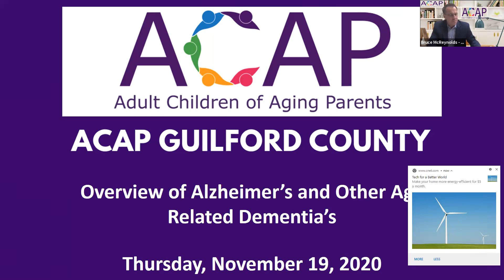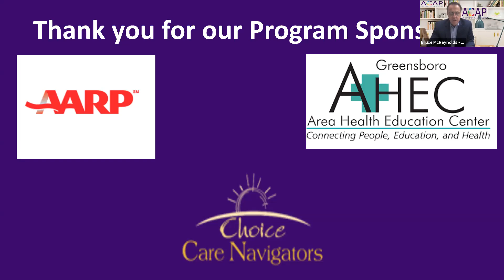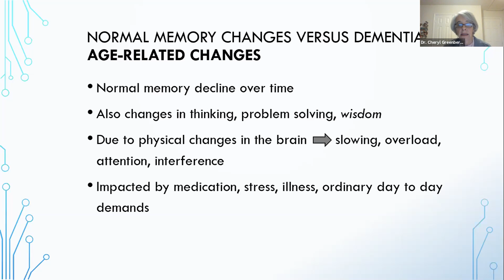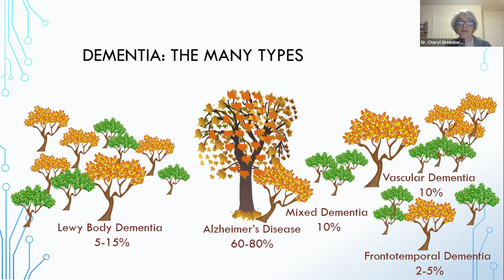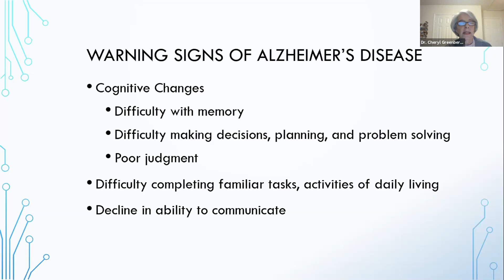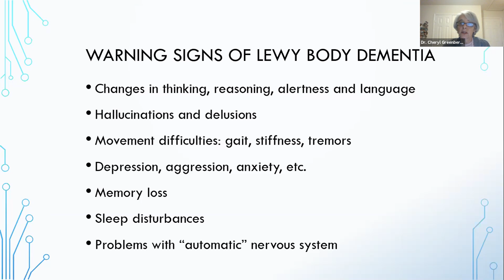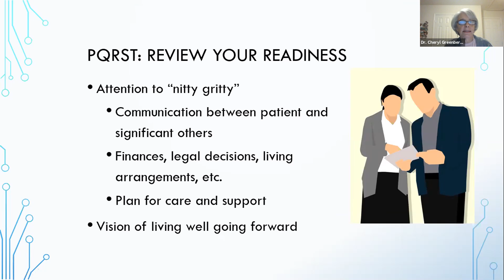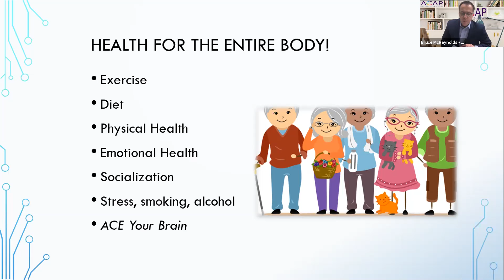Overview of Alzheimer's and Other Related Dementias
ACAP Guilford County- November 2020
presented by Dr. Cheryl Greenberg